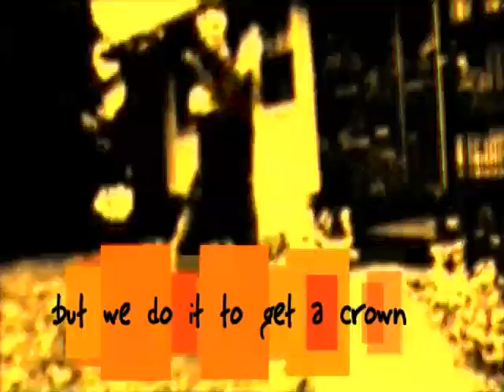Mr. Competitive! (Christian Drama)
It's about an extremely competitive grown up, who lets his competitiveness get the best of him even at a little kids birthday party,